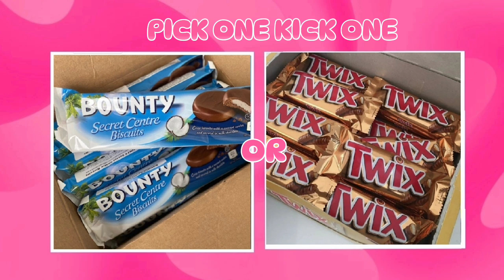Pick One Kick One |Junk Food Edition🍔 |MISS ANAMTA